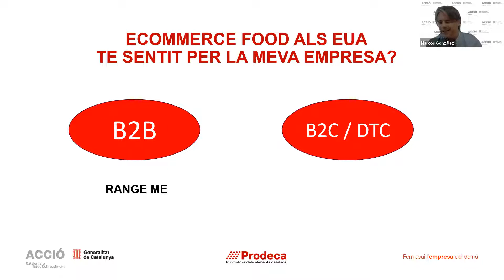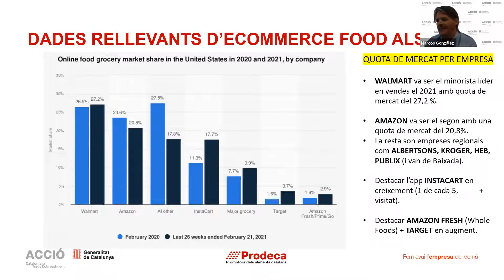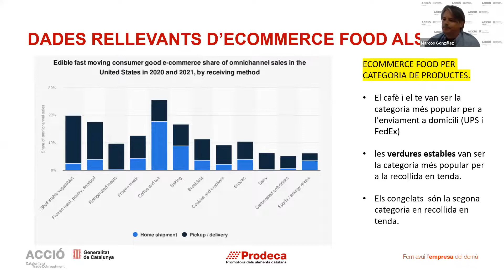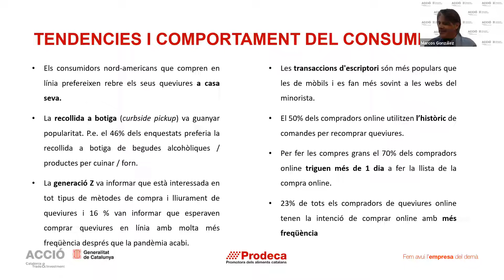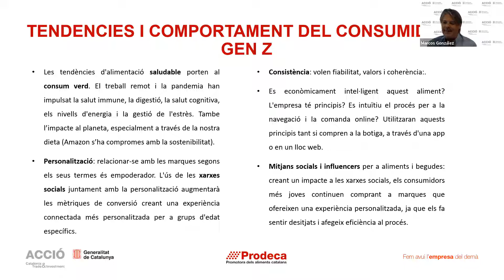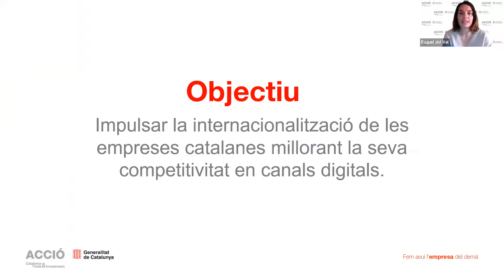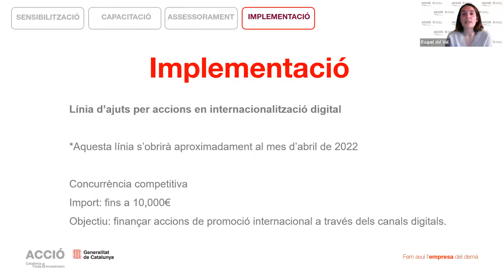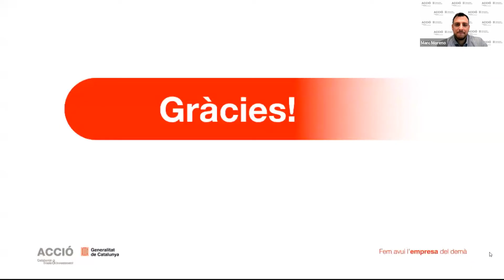Ven els teus productes alimentaris als Estats Units. Sessió 2: Canals de distribució on-line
En aquest segon webinar del cicle 'Ven els teus productes alimentaris als Estats Units', coneixem en els canals de distribució on-line. Aprenem els principals espais on-line del sector que cal conèixer, entrant al detall amb els principals, Amazon i RangeMe. També compartim funcionament i aspectes a tenir presents en l'estratègia de venda on-line, així com altres aspectes rellevants dels canals de distribució on-line que sovint no es tenen presents.